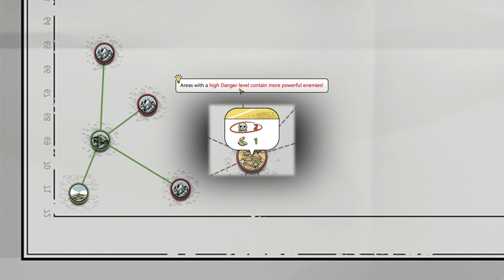Home Behind 2 (on Steam) Demo First Look 2 of 7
Wow, this game is really impressing me with the depth it has. That vehicle combat sequence near the end of this video was a very nice surprise.